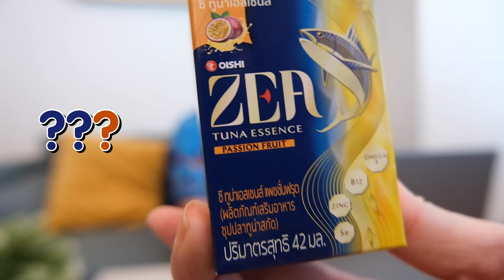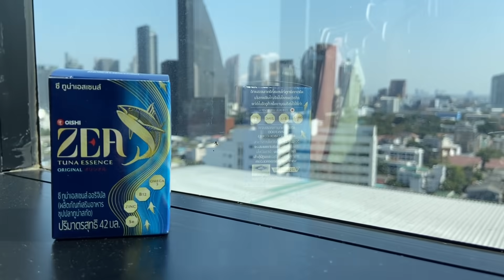หนักแค่ไหนก็ไปต่อไหว เพราะอปป้ามีสิ่งนี้!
ช่วงนี้อปป้าลุยร้านเด็ดมาฝากแฟนๆ เกือบทุกวัน
ต้องเป็นผู้ประกาศข่าว และท่องบทแสดงละครอีก
ช่วงนี้เลยต้องใช้สมองหนักมากกก ต้องคิดเยอะมากก 🧠
ตัวช่วยที่ออป้าได้จากคุณวดีคือ “ซี ซุปปลาทูน่าสกัด”  🐟✨
เหมาะสำหรับคนทำงานที่ต้องใช้สมองเยอะ
1 ขวดประโยชน์เต็มๆ เพราะ มีโอเมก้า 3, วิตามินบี 12 ที่มีส่วนช่วยในการทำงานตามปกติของระบบประสาทและสมอง
มีซิงค์, ซีลีเนียม มีส่วนช่วยในการทำหน้าที่ตามปกติของระบบภูมิคุ้มกัน
และยังผลิตจากปลาทูน่าในทะเลน้ำลึกตามธรรมชาติอีกด้วย

คุณวดีเอามาให้ลอง 2 รสชาติ ทั้งออริจินัล เข้มข้น กลมกล่อม และแพชชั่นฟรุต เปรี้ยวหวาน ดื่มง่าย ต้องลอง!😍
ใครอยากลองอปป้าแนะนำเลยครับ สามารถหาซื้อได้ที่ 7-Eleven และ Big C ทุกสาขา💙